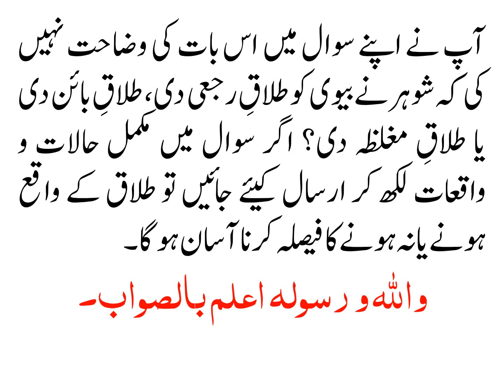KIA TALAQ KI MOUSRIYAT KAY LIYE BIVI KI RAZA MANDI ZARURI HAY?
کیا طلاق کی مؤثریت کے لیے بیوی کی رضامندی ضروری ہے؟

السلام علیکم! میرا سوال یہ ہے کہ اگر بیوی کی مرضی نہ ہو اور شوہر طلاق دے تو کیا طلاق واقع ہو جاگی؟ بیوی طلاق نہیں چاہتی تھی اور اس کے ساتھ رہنا چاہتی تھی۔ طلاق کو دو سال کا عرصہ ہو چکا ہے۔

شوہر جب بلا جبر و اکرہ، ہوش و حواس میں طلاق دے تو طلاق واقع ہوجاتی ہے، خواہ بیوی طلاق چاہتی ہو یا نہ چاہتی ہو۔

آپ نے اپنے سوال میں اس بات کی وضاحت نہیں کی کہ شوہر نے بیوی کو طلاقِ رجعی دی، طلاقِ بائن دی یا طلاقِ مغلظہ دی؟ اگر سوال میں مکمل حالات و واقعات لکھ کر ارسال کیئے جائیں تو طلاق کے واقع ہونے یا نہ ہونے کا فیصلہ کرنا آسان ہوگا۔